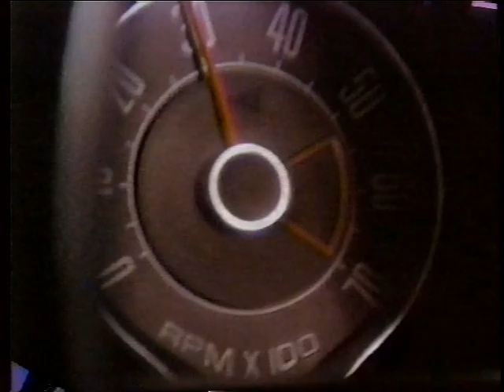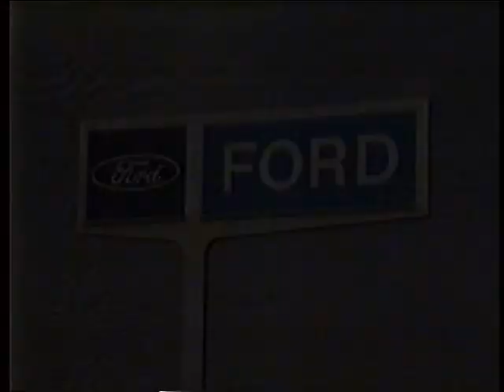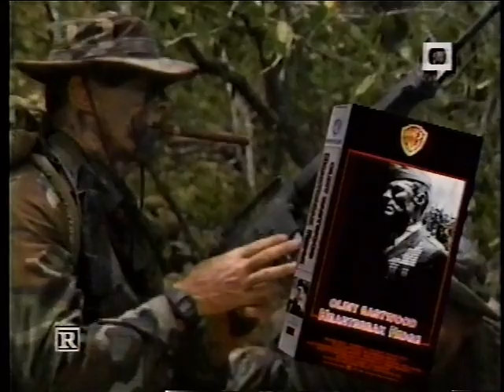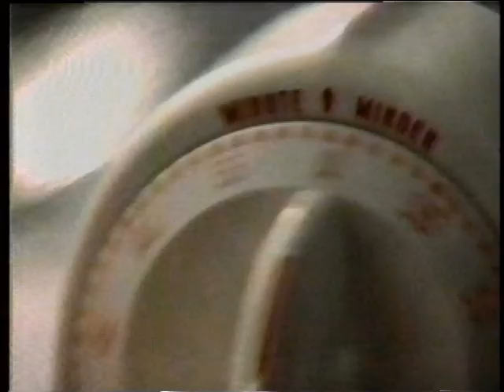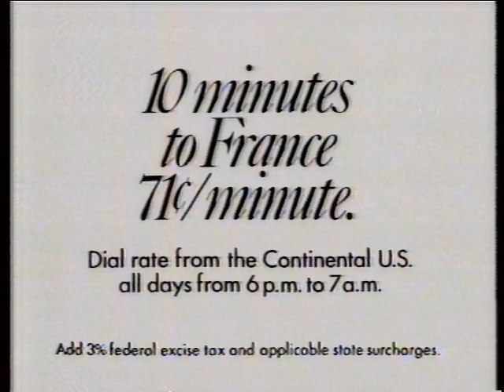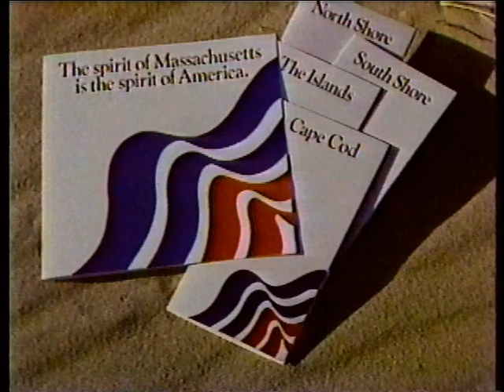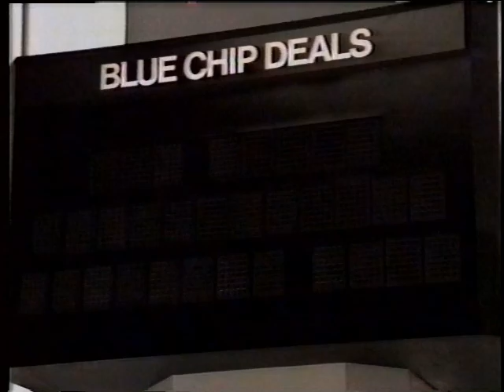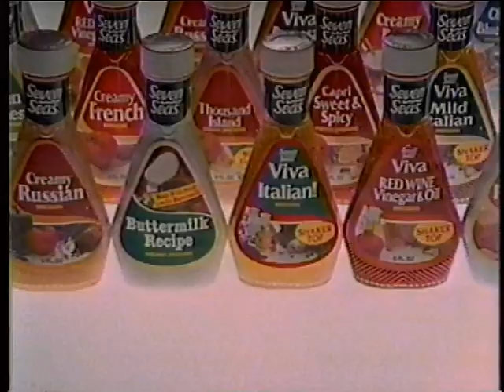Ads during Mad Max WLVI 56 Boston, MA - May 26, 1987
Here's another compilation of commercials aired during a broadcast TV airing of "Mad Max." These aired on WLVI-TV 56, which at the time was an independent TV station out of Cambridge, Massachusetts, on 5/26/1987

I recently acquired this VHS tape from @BoredVHSlover, thanks!

The retro ads are too numerous to mention, but feature many local and regional businesses including Riverside park in Agawam, Fayva, WSSH 99.5 FM, Ringo Starr selling wine coolers, WBCN 104 FM, and many more!